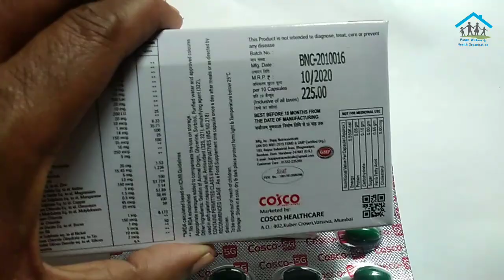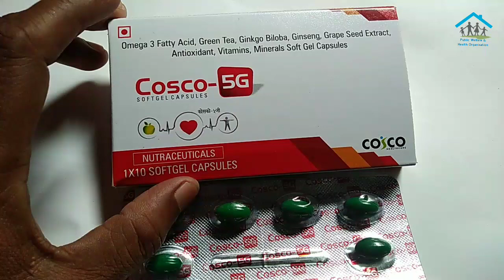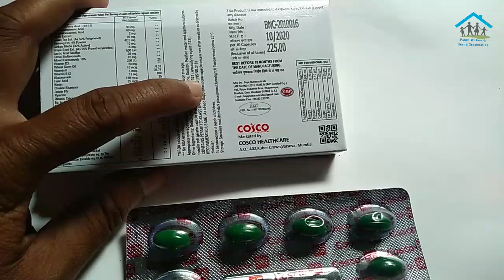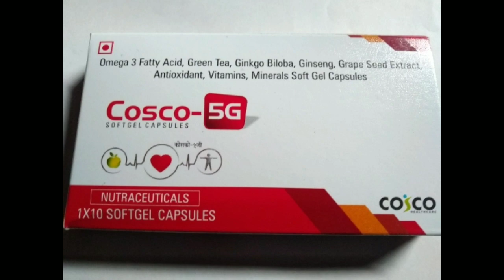COSCO - 5G cap (omega 3 fatty acid,ginkgo,ginseng,grape seed extract, Antioxidant,Vitamin,minerals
Cosco 5g softgel capsule
(omega 3 fatty acid,ginkgo,ginseng,grape seed extract, Antioxidant,Vitamin,minerals .
Ingredients
Omega 3 fatty acid 18:12
Eicosapentaenoic acid 90 mg
Docosahexaenoic acid 60 mg
Garlic extract 2 mg
Green tea extract 10mg
Ginseng ext. 4%powder 42.5mg
Ginkgo biloba 30%active 10 mg
Grape seed ext. As 95% proanthocyanidins 15 mg
Lactic acid Bacillus 500 Lac
Citrus Bioflavonoid 20mg
Mixed carotenoids 10% 10mg
Vitamin D3 200 iu
Wheat germ oil 20 mg
Vitamin k 10 mcg
Vitamin B12 1mcg
Nicotinamide 18mg
Folic acid 150 mcg
Biotin 35 mcg
Choline Bitartrate 10 mg
Lutin 6% 250 mcg
Piperine 5 mg
Dibasic calcium phosphate 20mg+ 15.45mg
Ferrus fumarate 5mg
Zinc oxide 13 mg
Potassium lodide 150 mcg
Magnesium oxide 5 mg
Copper sulphate  0.5mg
Magnesium sulphate 1.5 mg
Chromium chloride 45 mcg
Sodium Molybdate 25 mcg
Potassium chloride 1mg
Sodium Borate 150mcg
Vitamin B6 1mg
Nickel sulphate 5 mcg
Stanous chloride Dihydrate 10 much
Colloidal silicon Dioxide 2 mcg
Brand faasi
Mfg.by Bajaj Nutraceuticals
Marketed by COSCO healthcare
Market rate 225 ₹

Nutritional value per capsule
Energy - 5.550k.cal
Protein - 0.05gm
Carbohydrate - 0.10gm
Sugar - 0.00gm
Fat & fatty Acid 0.55gm
Chloesterol - 0.00mg